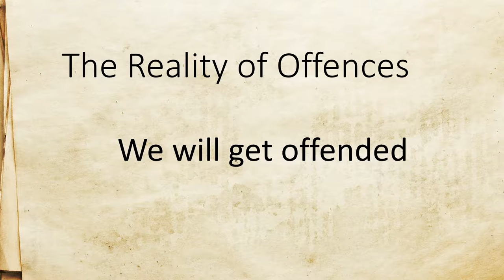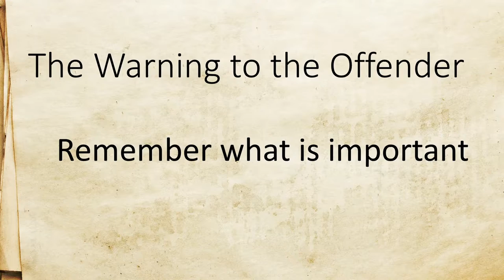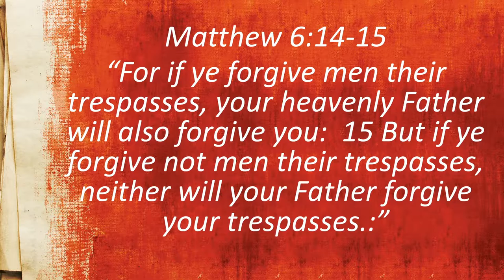Grace givers understand forgiveness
Sunday Morning, August 4, 2019